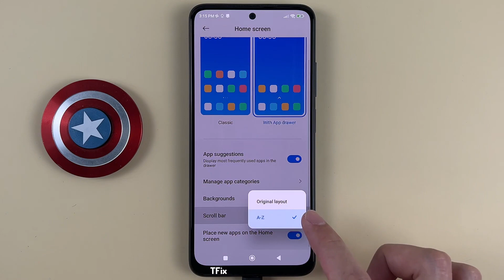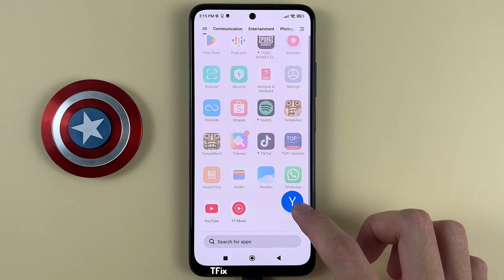How to change the scroll bar in the screen application drawer on Xiaomi Redmi Note 11 Android 12